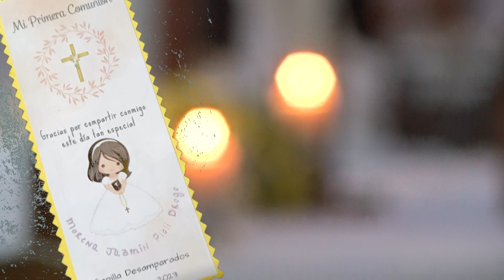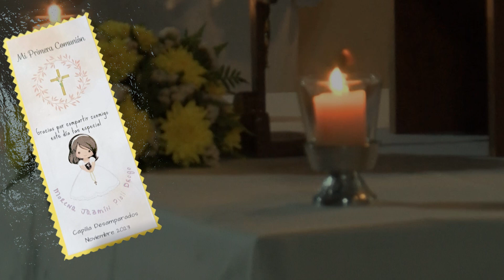Comunion Morena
Capilla Desamparados B° CGT sur La Rioja